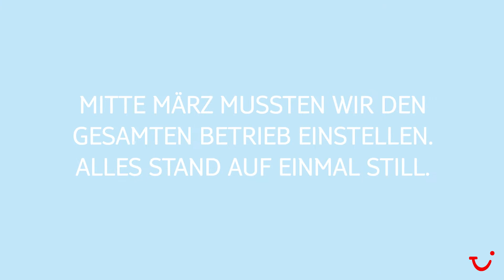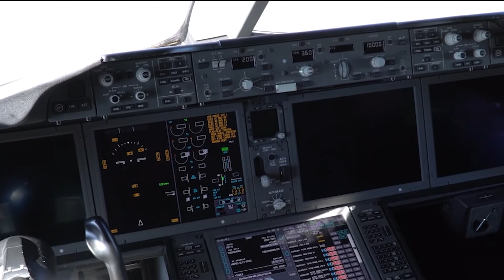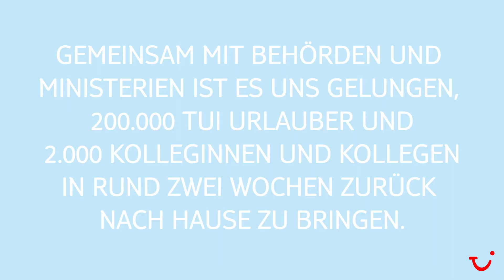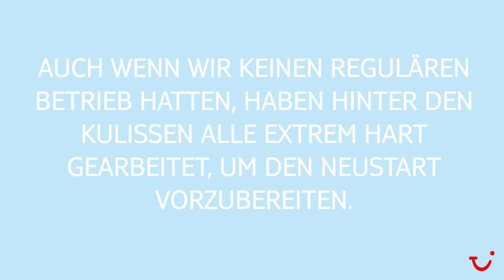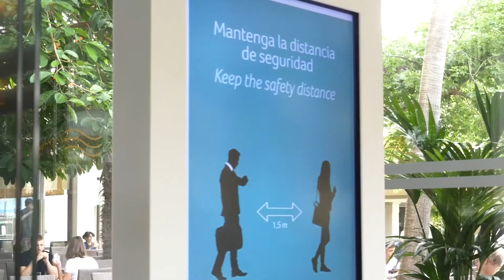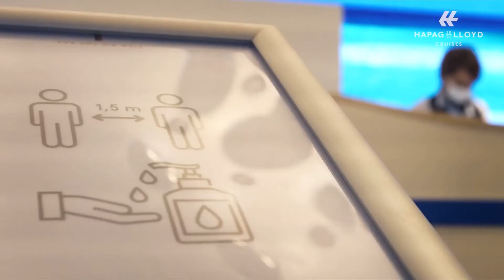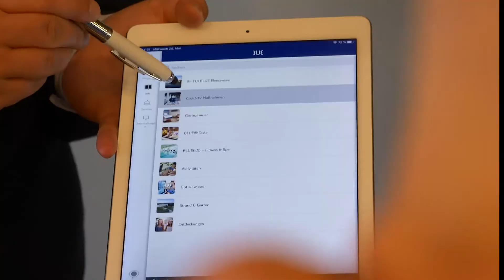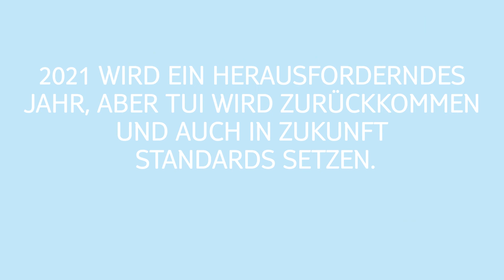Der TUI Jahresrückblick 2020